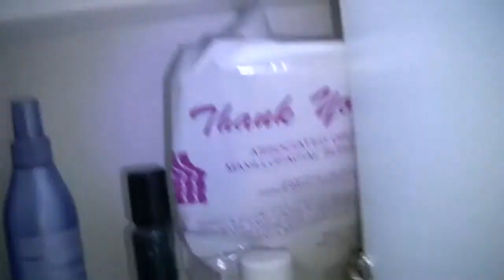Haunting in my condo ghost orbs at 4:37 THIS REALLY HAPPENED!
After seeing the movie Paranormal Activity, I went home and made my own version. It ended up being the biggest mistake I have ever made.